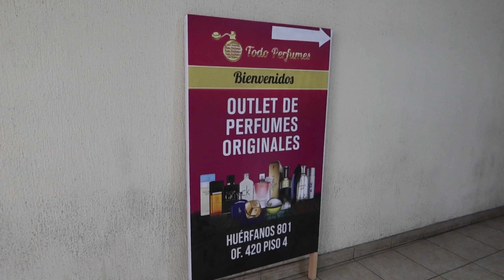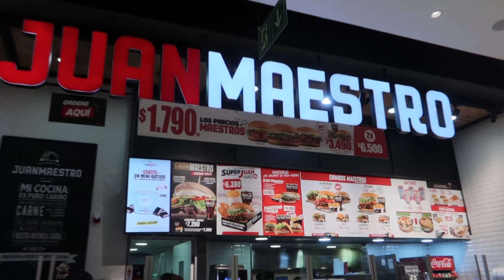city tour em Santiago no Chile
oiii, no terceiro dia fomos conhecer Santiago e ver a beleza do dia a dia no Chile, to apaixonada nesse lugar, socorrooooo 😍